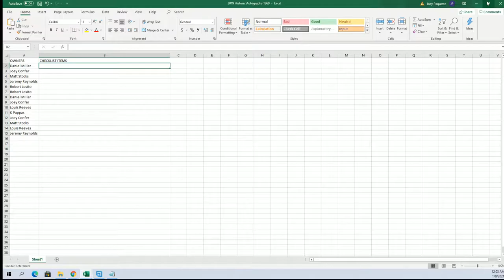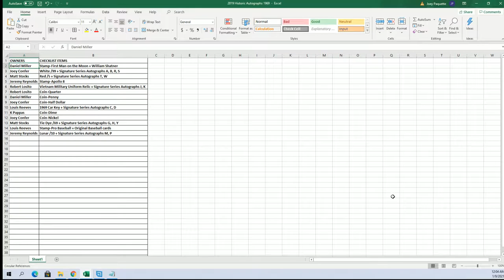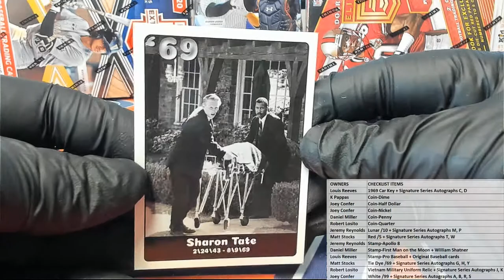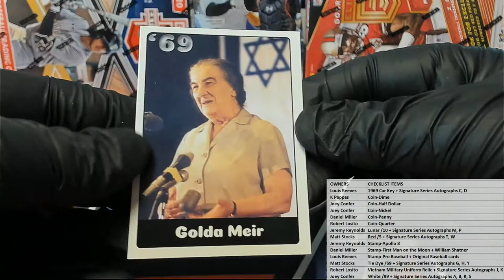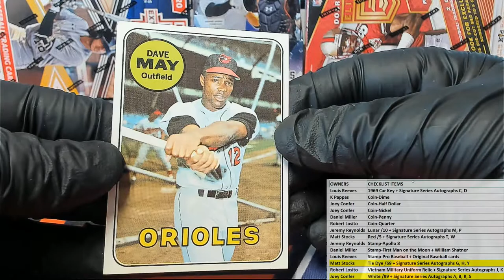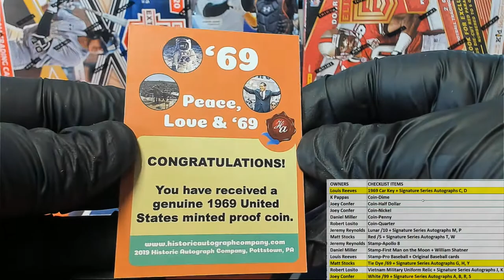2019 Historic Autographs 1969 ID HA1969128